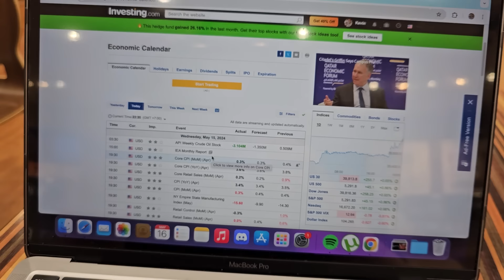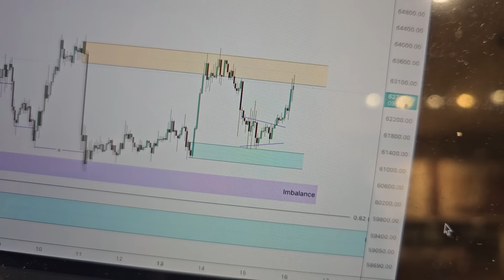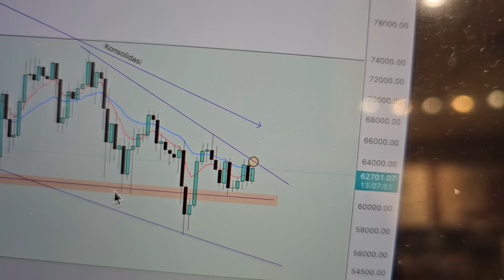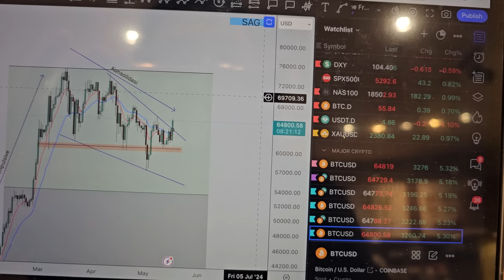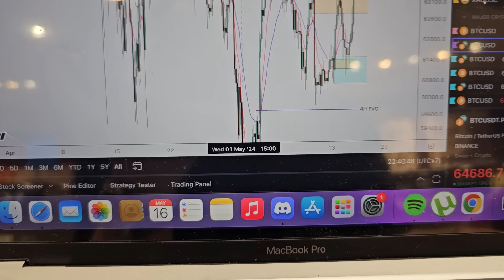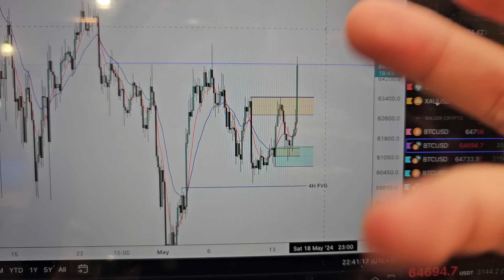[BTC]🚨QUICK-UPDATE🚨CPI TURUN | BTC & STOCK MARKET NAIK | WHAT'S NEXT??